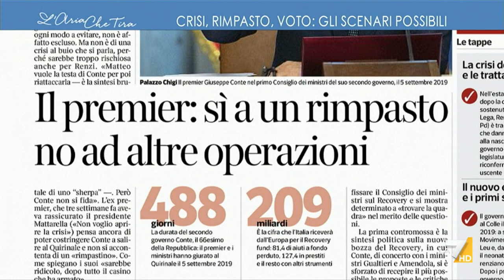Il sogno di Antonio Padellaro: "È che Conte sfanculi Renzi come fece con l'altro Matteo ma ...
Antonio Padellaro (Il Fatto Quotidiano): "È fondamentale che il Parlamento sia coinvolto in tutto quello che succederà da adesso in poi e non può non esserlo nel caso in cui la crisi esplodesse, ma anche nel caso in cui si trovasse un compromesso".